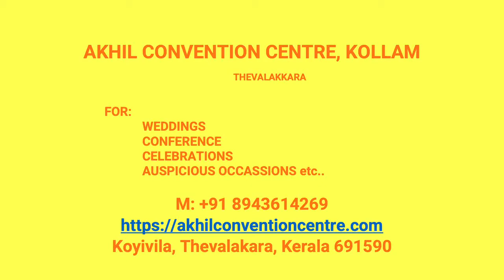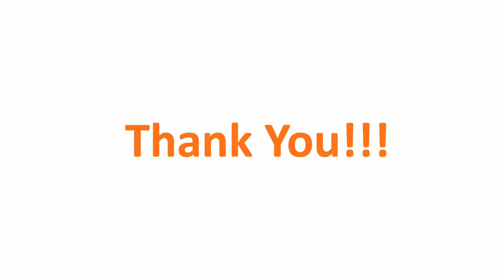Wedding Hall pozhikkara Kollam